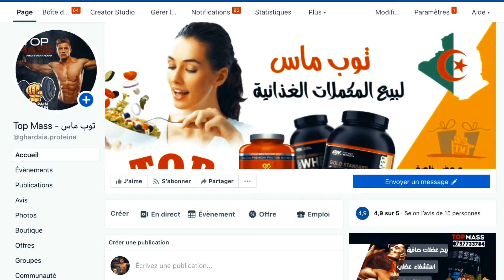سبب التأخر في وضع الفيديوهات على القناة 😞 سببه المتابعين 💪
للطلب أو الإستفسار : 0797:733784 / 0557:949580 متشرفين دائما بالرد

يمكنكم أيظا متابعة صفحتنا على الفايسبوك : TOP MASS - توب ماس

حجم 4 كلغ و 7 كلغ التوصيل داخل الجزائر mega mass 4000 لا تفوت الفرصة 💪 تخفيض على مكمل